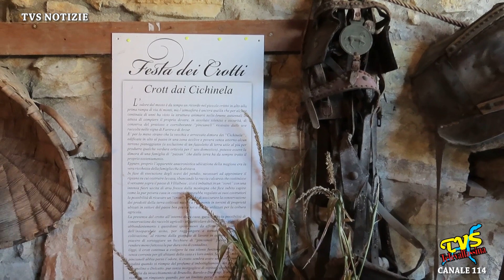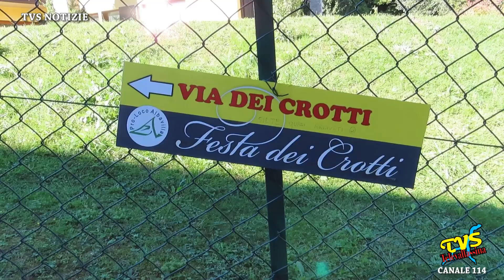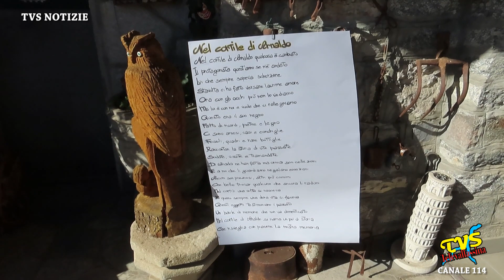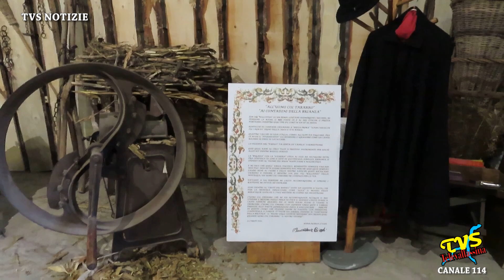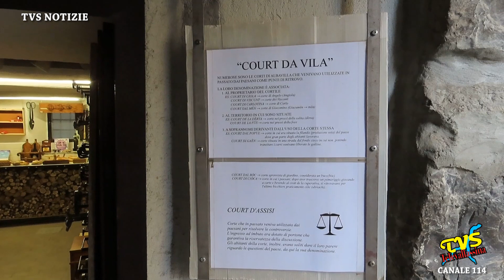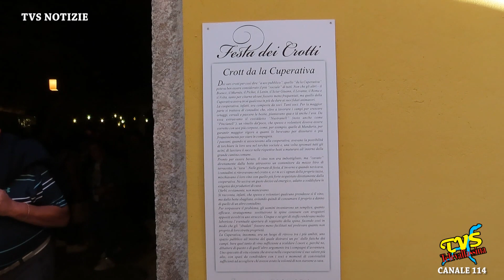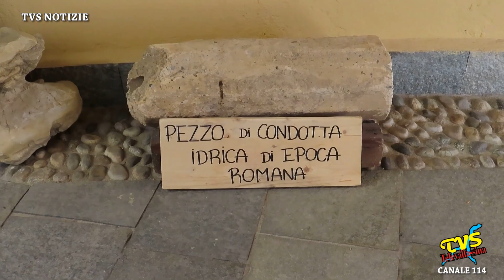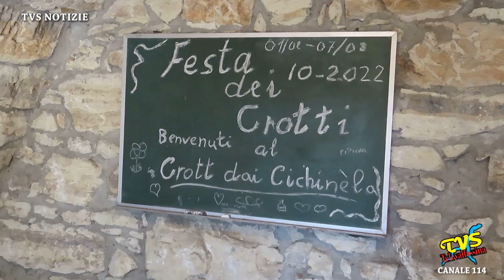ALBAVILLA - IN 5000 ALLA FESTA DEI CROTTI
Albavilla (CO) - 3 Ottobre 2022

Con oltre 5000 presenze e' andato in archivio il primo week-end della Festa dei Crotti di Albavilla. Si replica l'8 e 9 ottobre. Tutti i dettagli nel servizio di Monica Testori.